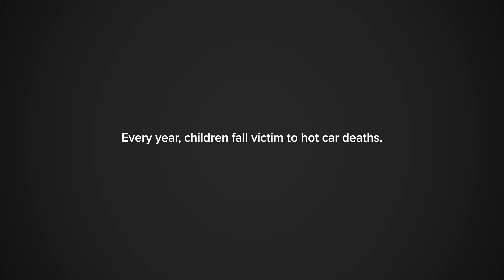LOOK BEFORE YOU LOCK - PSA - 30 sec